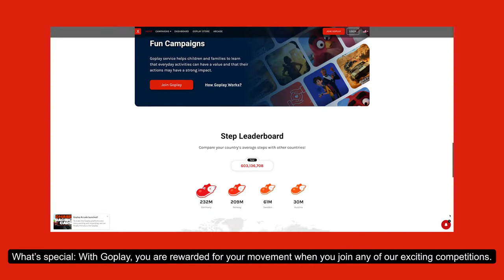Xplora XMOVE - the perfect activity tracker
Xplora is a price winning brand in the segment of smartwatches for kids.
With the XMOVE you and your kids can pursue a healthy lifestyle together. Track your activity and get rewarded with Xplora Coins for all your steps, and use them in the Goplay store or Arcade to access even more fun!